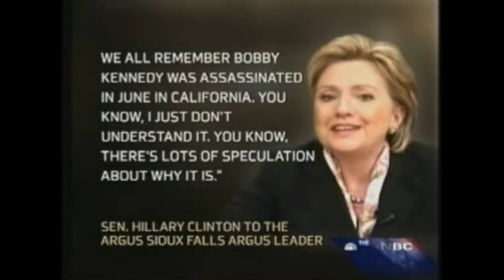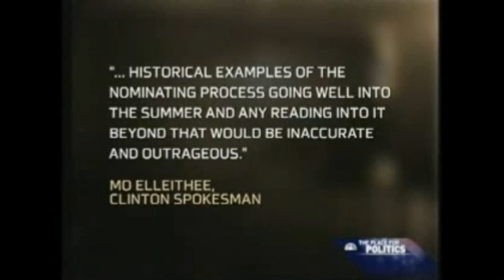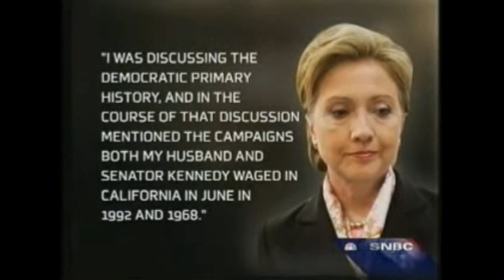Keith Olbermann delivers a special comment about Hillary Clinton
FOLLOW ON TWITTER: @BernieVolunteer

FOR THE PEOPLE .  BY THE PEOPLE .  OF THE PEOPLE